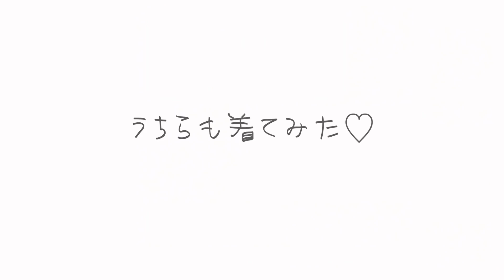【ユニクロ】姉妹でたくさんお買い物してきた〜👭夏物もまじで可愛い！母の日のプレゼントも🎁♡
やっほーえみねぇです！
今回はなんと！！！
ユニクロさんとのコラボ動画です😭❤️
母の日が近いということで妹のきりまると一緒に
プレゼントを選んだよ〜！！

自分たちのお買い物もしっかりしてきた！笑
可愛いアイテムばかりだったのでぜひチェックしてみてね♡

◆UNIQLO FLOWERについて
現在、TOKYO店・原宿店・横浜ベイサイド店・御徒町店・新宿西口店・相模原中央店のみのお取り扱いとなります。

▼紹介したコーディネート
‹えみ姉 コーデ1›
クレープジャージーT（ノースリーブ）セットアップ可能 07 GRAY

クレープジャージーストレートパンツ（丈標準66.5～68.5cm）セットアップ可能　07 GRAY

プレミアムリネンシャツ（長袖）71 PURPLE

コンフィールタッチストラップフラットサンダル 09 BLACK

‹えみ姉 コーデ2›
3Dコットンフレアスリーブセーター（5分袖） 09 BLACK

‹きりまる コーデ1›
リネンブレンドカフタンワンピース（半袖） 42 YELLOW

ハーフムーンミニショルダーバッグ 30 NATURAL

‹お母さん プレゼント›
リネンブレンドロングシャツ（半袖）34 BROWN

プレミアムリネンスキッパーシャツ（7分袖）30 NATURAL

3Dコットンフレアスリーブセーター（5分袖）09 BLACK

リネンブレンドリラックスストレートパンツ（丈標準67～69cm）31 BEIGE

※その他アクセサリーや靴、カバンなどは私物のアイテムになります。
※価格は変動する可能性がございます。
※紹介したアイテムは品切れの場合がございます。予めご了承ください。
※紹介したアイテムは、一部お取り扱いのない店舗がございます。